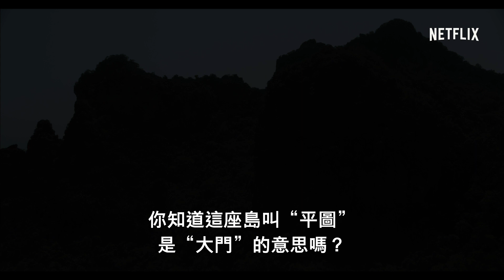《絕境島》| 正式預告 [HD] | Netflix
要逃出平圖島，就要先解開內心疑團。Netflix 首部泰國原創影集《絕境島》將於 11 月 15 日上線，Netflix 獨家。